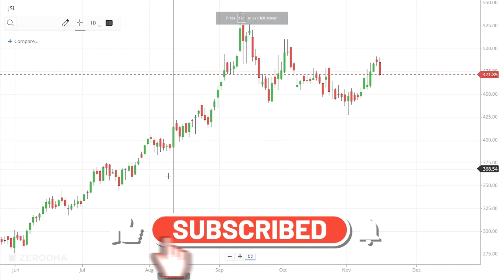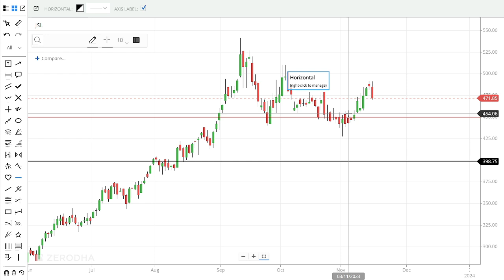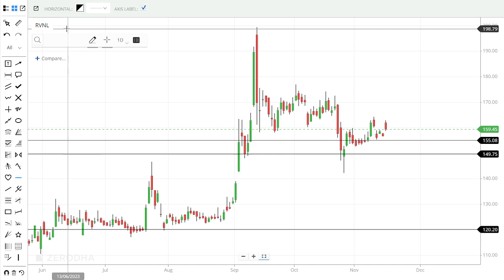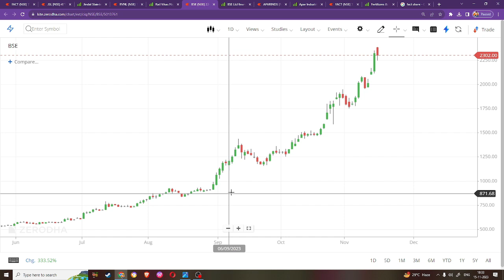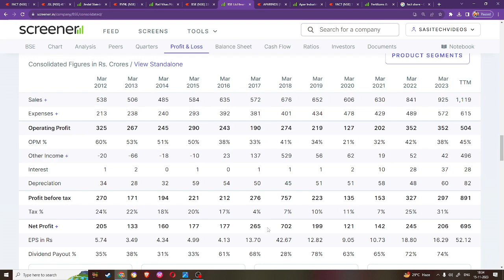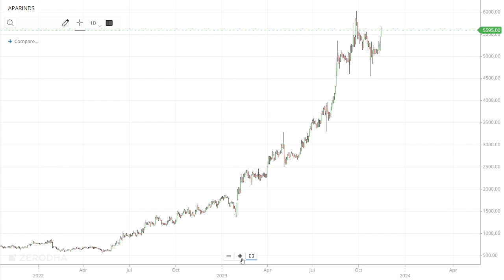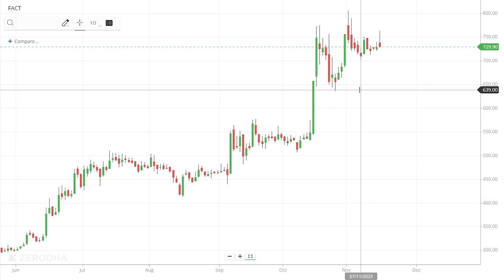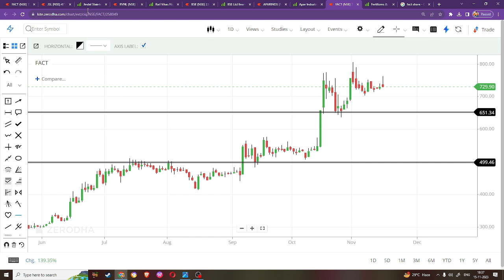Top 5 Multibagger Mid Cap Stocks | 5 Mid Cap Stocks Given 150% To 450% Returns In Last 1 Year|Telugu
Top 5 High Dividend Mid Cap Stocks 2023 | High Dividend Stocks More Than FD Returns dividendstocks,dividend stocks 2023,dividend stocks 2022,high dividend stocks,stocks with high dividends,multibagger penny stocks 2023 india,multibagger stocks 2022 india,dividend penny stocks 2023,penny dividend stocks 2022,penny dividend stocks,stock market,share market,stock market telugu,stock market telugu channel,sasi wealth creator,day trader telugu,money purseShort Term Stocks | Top 6 Good Reversal Stocks To Buy Now | PFC | ZOMATO | BALAMAINES | stockstobuy Stocks For This Week |Best 5 Stocks To Buy Now For Short Term |For 10% To 15% Returns